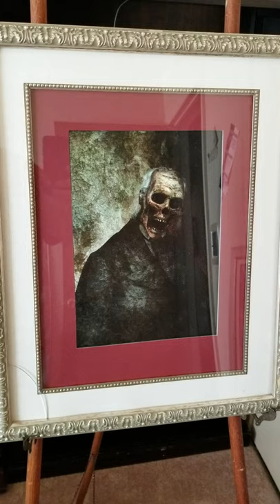Scott McLean - AtmosFX Fan of the Week 6/5/19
Scott McLean’s display of “Withering Heights: Gentleman” from the UnLiving Portraits digital decoration has added visual impact when perched on an easel.